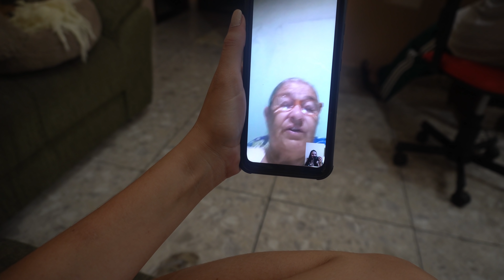Deu RUIM? Cortei o cabelo do meu SOGRO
No meu Instagram mostro ainda mais realidade do que aqui 🤭 e ainda converso com todos que me chamar por lá! 👇🥰